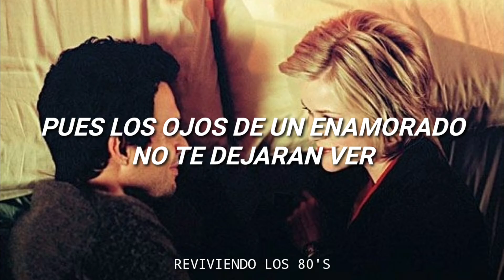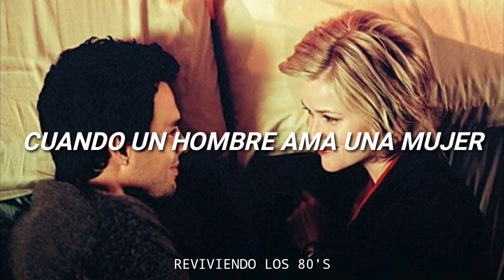Michael Bolton - When a Man Loves a Woman | Subtitulada al Español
Cantante: Michael Bolton
Canción: When a Men Loves a Woman
Album: Time, Love & Tenderness
Año: 1991

//Chale shavos parece y es un dato real que los hombres somos los mas débiles si hablamos de amor. Uno a cometido tantos errores por una mujer y a la vez grandes cosas con tal de tener a su amada. Espero les guste el video shavos y recuerden expresarse de la mejor manera, no guarden su sentimientos por que los que lo hacen son la raza mas debil. Los quiero shavos.

When a Men Loves a Woman de "Time, Love & Tenderness" esta disponible aqui: